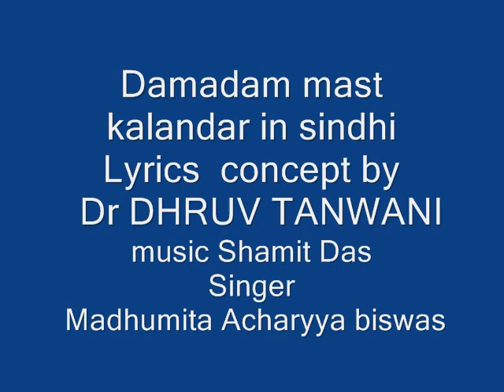DAMADAM MAST KALANDAR sung by Madhumita Acharyya Biswas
Lyrics concept by DR Dhruv Tanwani music Shamit Das